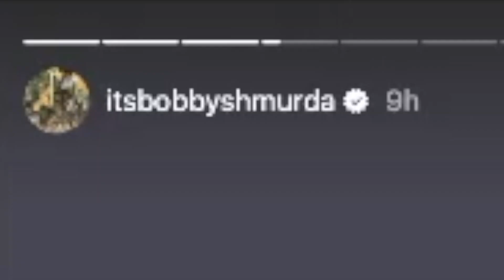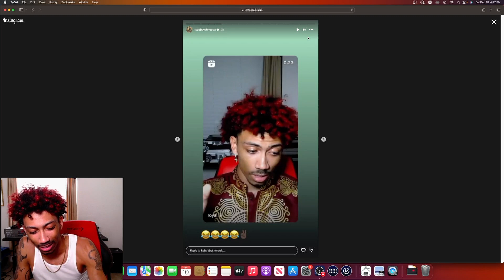Bobby Shmurda SEEN my Reaction Video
Crazy how one of my favorite rappers actually shouted me out

Video Title: Reacting to Bobby Shmurda Put Me on His Instagram Story

✅TIMESTAMPS
0:00-0:12 Intro
0:13-1:00 Bobby's Story
1:01-1:54 My Reaction

✅  My CAMERA GEAR:

👉 Main Camera

👉 Main Lens

👉 Camera Mic